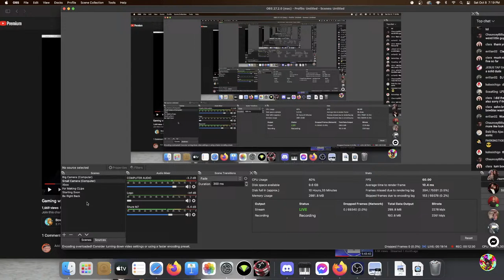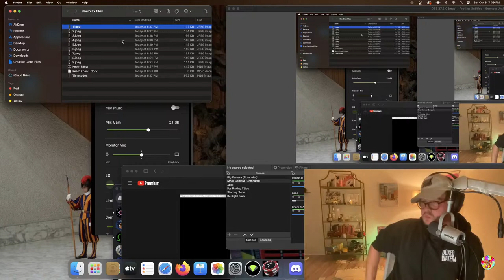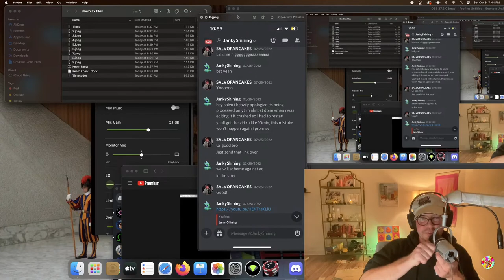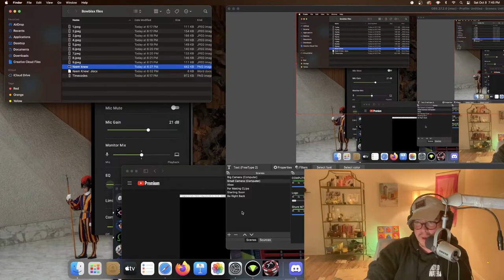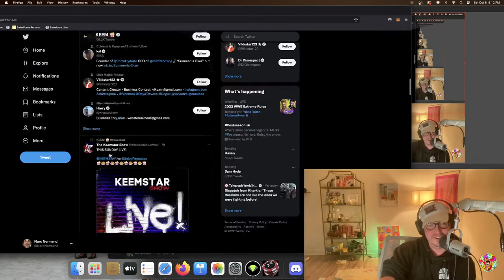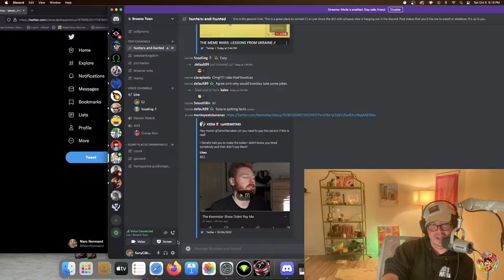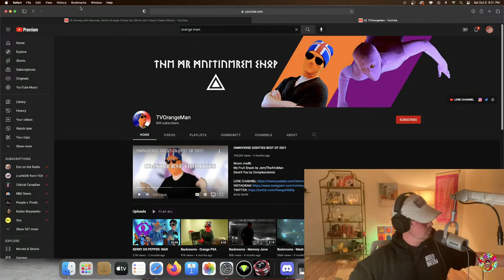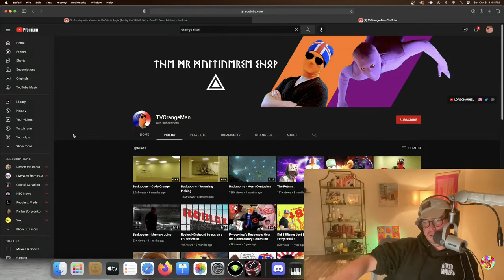Bowblax gives the worst take of his career